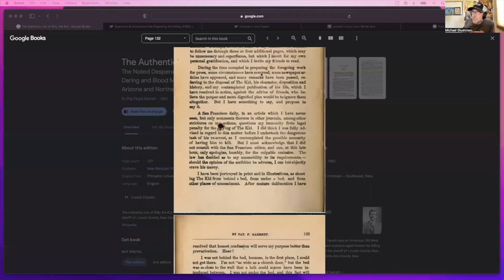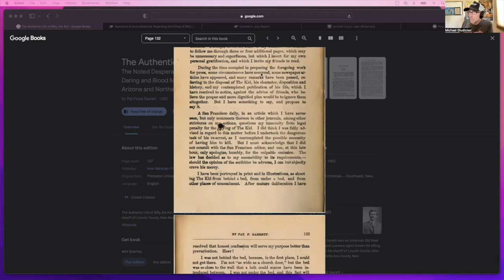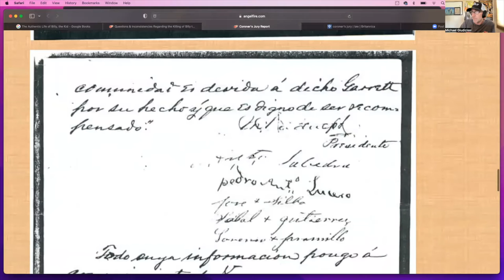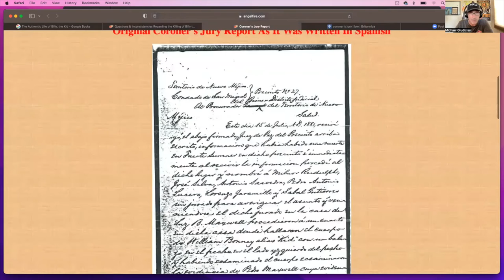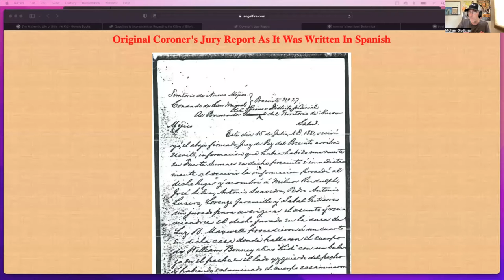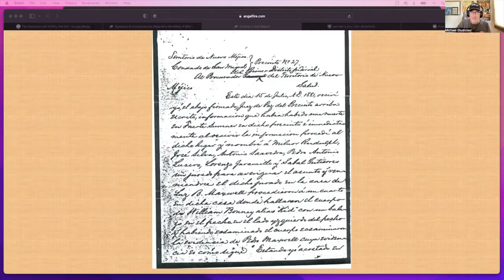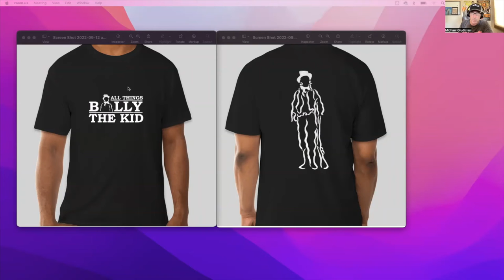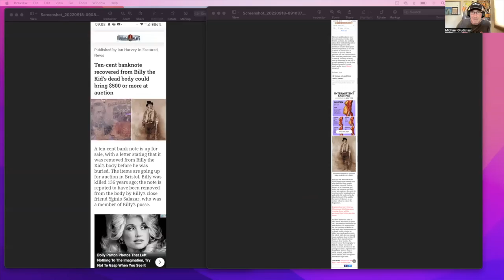Billy the Kid's Coroner's Jury VERDICT!!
Michael examines the controversial Coroner's Jury Report in the death of William H. Bonney from July 15, 1881.